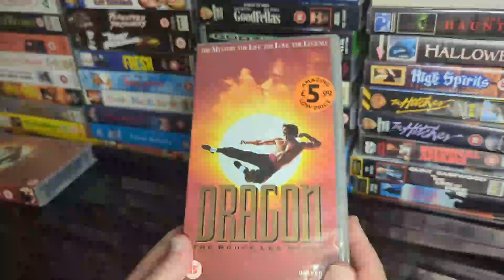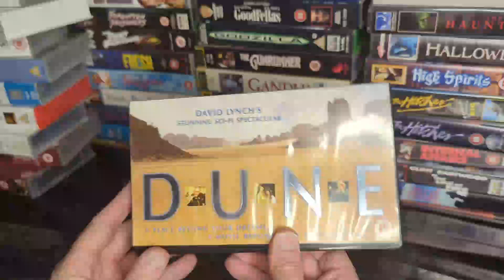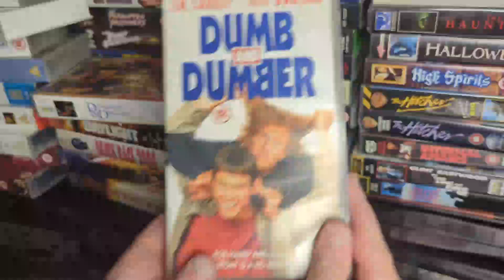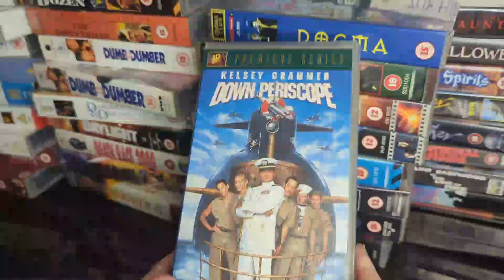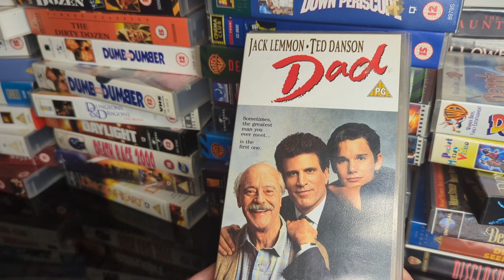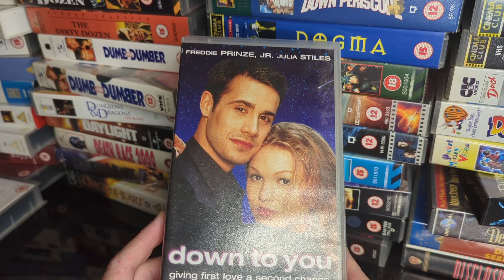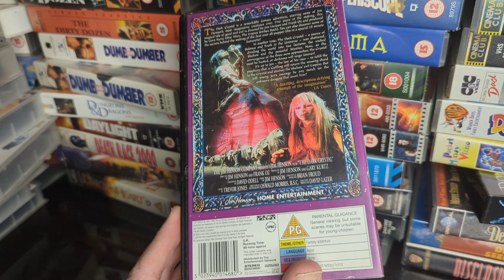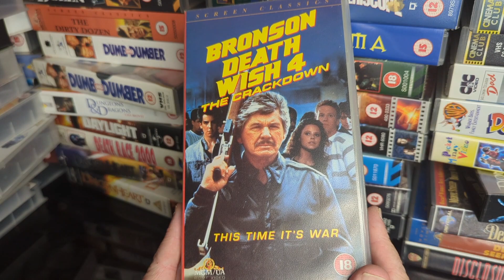VHS Tape Collection - D 🍿🎞️🎬📼📺